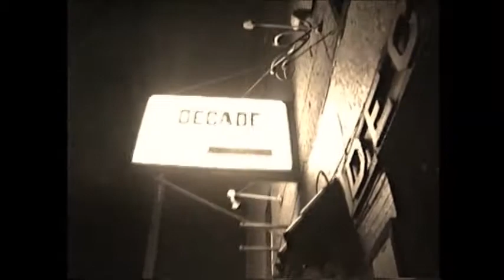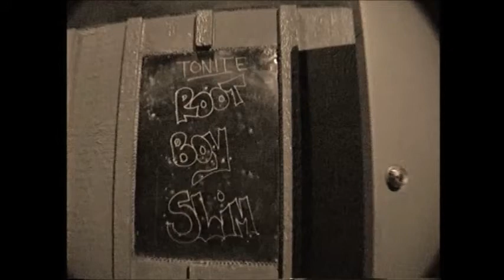"Root Boy Slim" - Decade - 9 19 1992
Tribute to "Root Boy Slim"missing you da most from coast to coast-    once upon a time in da Burgh, with some bizarre - unconventional - eccentric n Tasty rock n roll - what a  band - featuring Wayne Tomlinson - Guitar